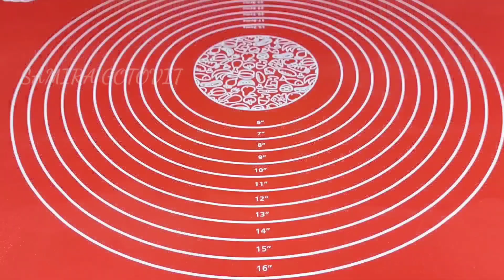50 ЛЕТ РЕЦЕПТУ МОЕЙ БАБУШКИ!! ВСЕ ИЩУТ ЭТОТ РЕЦЕПТ. ОТКРОЮ СВОЙ СЕКРЕТ | SAMIRA GOTOVIT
50 ЛЕТ РЕЦЕПТУ МОЕЙ БАБУШКИ!! ВСЕ ИЩУТ ЭТОТ РЕЦЕПТ. ОТКРОЮ СВОЙ СЕКРЕТ | SAMIRA GOTOVIT